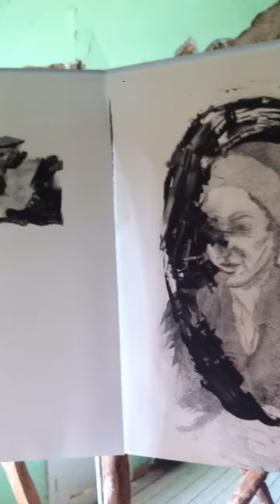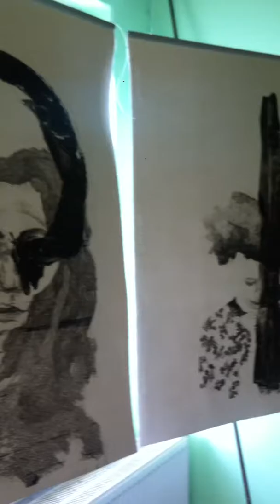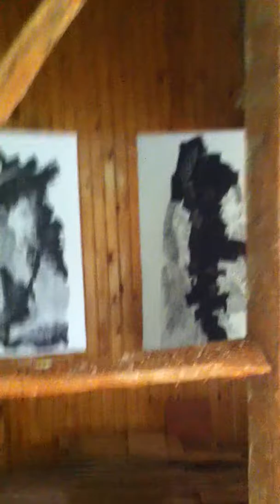RECALLING MEMORIES / ART INSTALLATION / 2017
47 etching prints (70x100cm) building an installation about memory by Valentini Maurodoglou